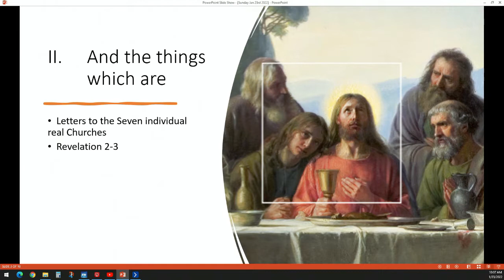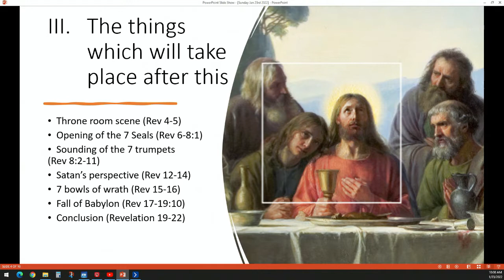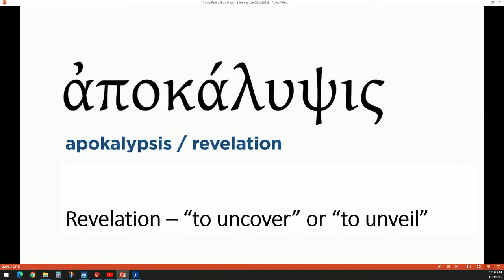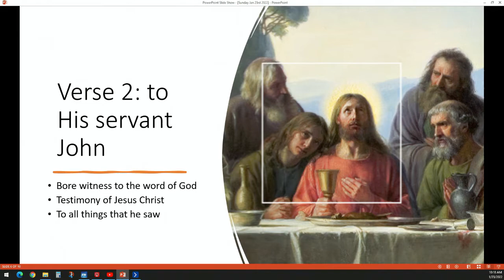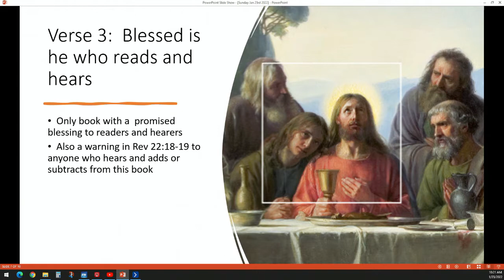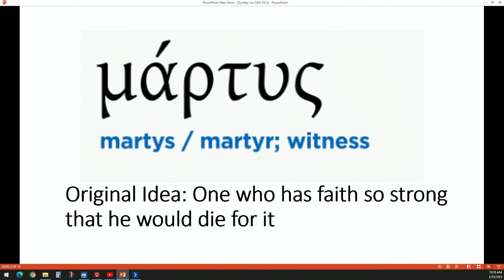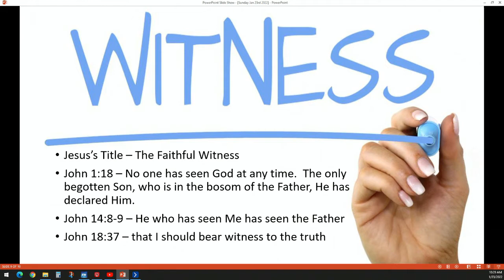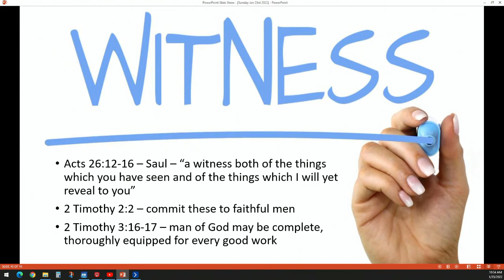The Revelation of Jesus Christ 1-23-22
Revelation 1:1-11
Corey Peterson